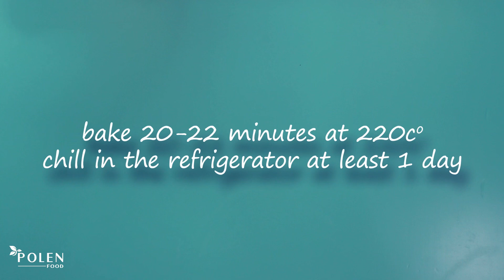Bake with Polen I San Sebastian Cheesecake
How to make San Sebastian Cheesecake with the ideal taste and full consistency? The answer is in our recipe!

Ingredients:

750 grams Vizyon Forte Liquid Whipped Cream
30 grams of flour
150 grams of melted butter
500 grams of eggs
450 grams of sugar
1500 grams of fresh cheese

Recipe:

Fresh cheese is added to the mixing bowl and whisked for a while. Vizyon Forte Liquid Whipped Cream, eggs, flour and sugar are added in this order and whisking is continued. In the last step, melted butter is added and the mixing process is completed. The prepared mixture is poured into the cake mold and baked at 220 degree for 20-22 minutes. It is served after resting in the fridge for 1 day. Bon appetit.